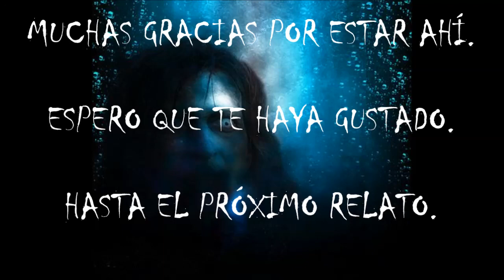(asmr español). Creepypasta. Annabelle.